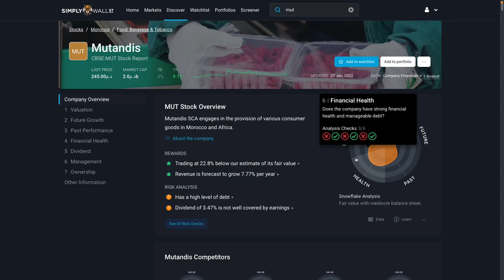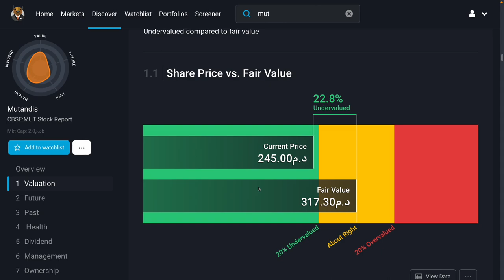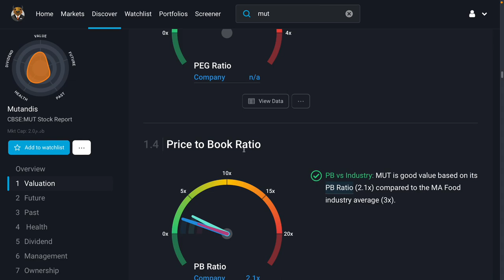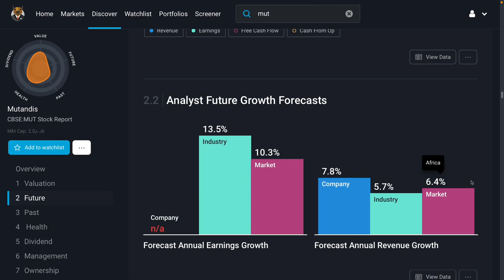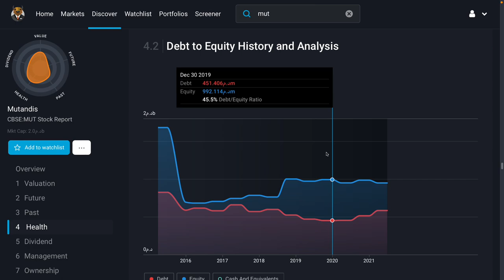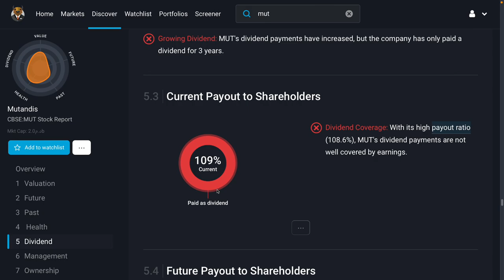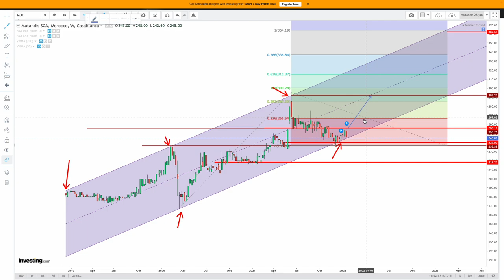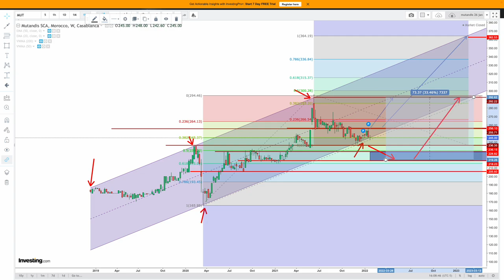Est-ce le moment d'acheter l'action Mutandis? Analyse technique du 28 Janvier 2022.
Cette vidéo présente une analyse  technique  et fondamentale  de l'action Mutandis  pour déterminer un point d'entrée probable et determiner la qualité de l'action pour un investissement moyen et long terme.